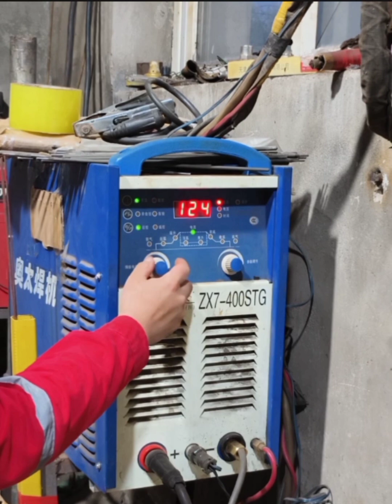Pipe Welding 2F & 6G – Complete Guide for Beginners!